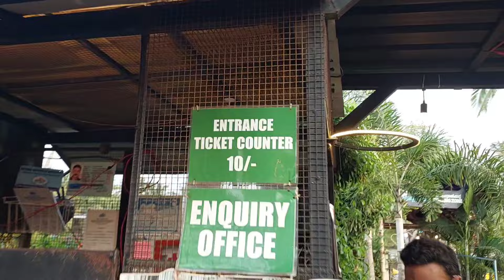നാലുമണി കാറ്റ് എങ്ങനെ പോവാൻ പറ്റും കൊള്ളാൻ അല്ലേ പറ്റൂ.